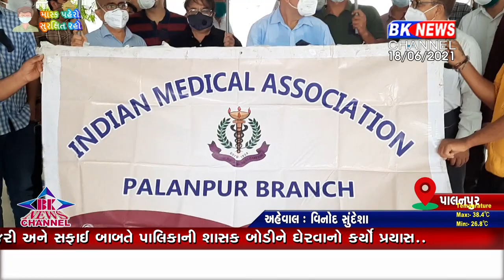દેશમાં તબીબો પર વધતી જતી હુમલાઓની ઘટનાને પગલે પાલનપુર ઇંડિયન મેડિકલ એસોસિએશને દર્શાવ્યો ..